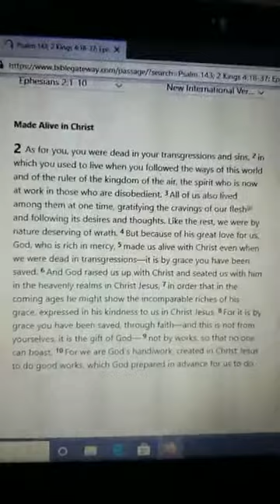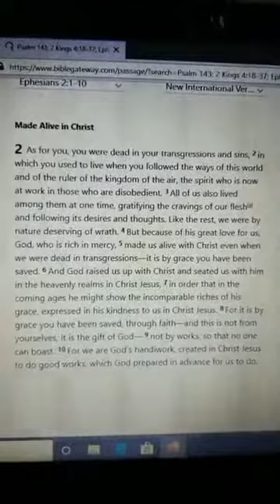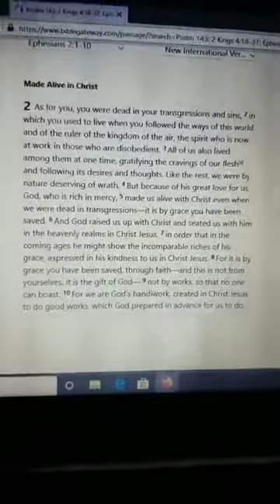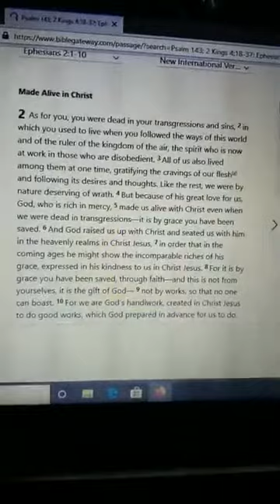Daily devotional March 31 2020